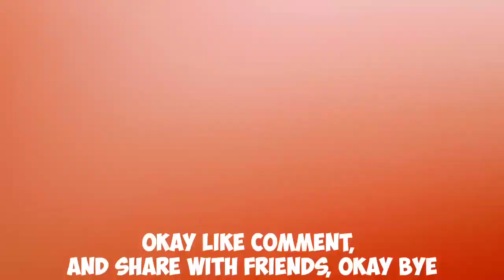PLTU TUA BUATAN BELANDA // YANG MASIH AKTIF SAMPAI SEKARANG!!😱😮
WELCOME BACK!!!

Pompa angguk merupakan alat yang di pakai untuk menyedot naik minyak bumi atau air dalam sumur ke permukaan tanah, Prinsip kerja pompa angguk adalah dengan mengubah gerak putar menjadi gerak naik turun, sehingga menyebabkan pompa bisa be kerja menaikan minyak bumi dari dalam sumur ke atas permukaan.

jadi di video saya kali ini berlokasi di desa mungkur Kab. Tabalong

FC: Subhan Supian